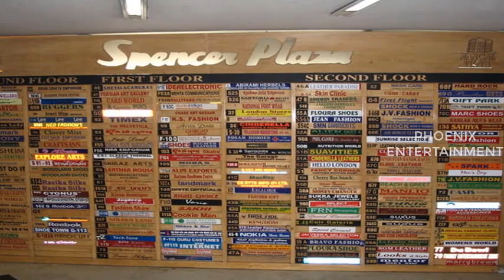சென்னையில் உள்ள டாப் 5 ஷாப்பிங் மால்கள் - Phoenix Entertainment